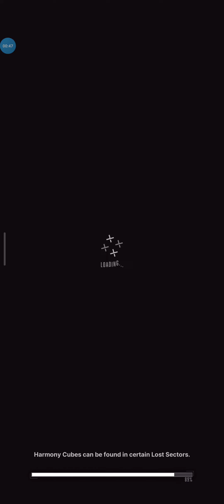NIKKE | Nya Nya Paradise 1-2